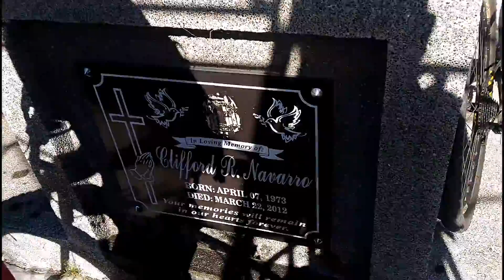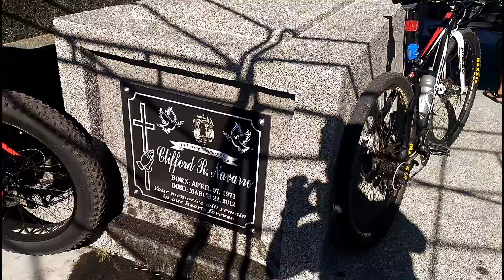Villa Concepcion | Wet And Wild Waves Ride 2017 | Adventure Cycling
ANOTHER CYCLING Adventure with my friends. We go to my friends resort in Pandi,Bulacan.